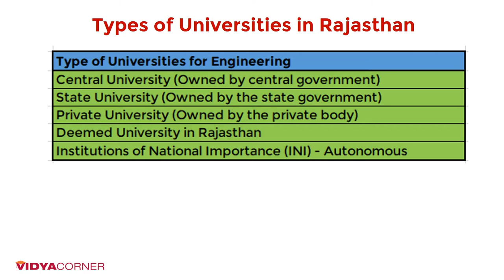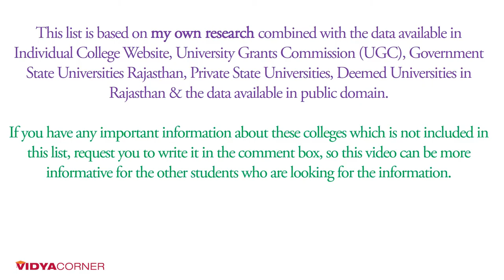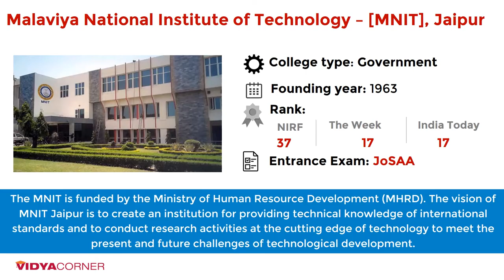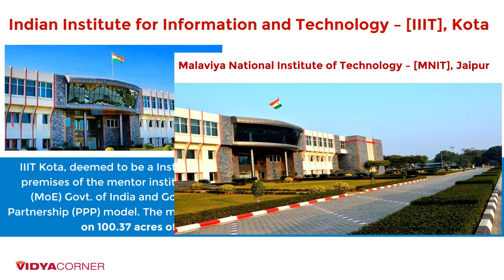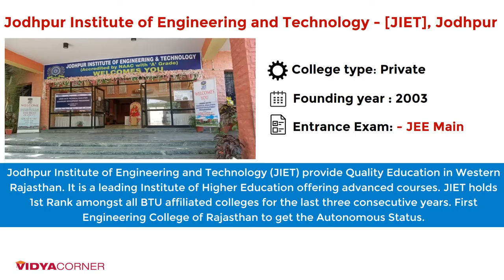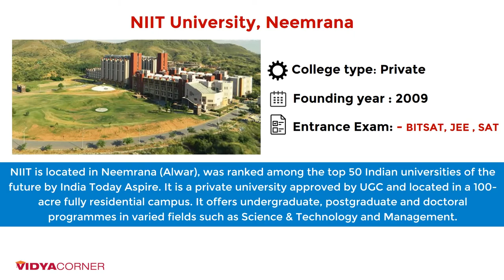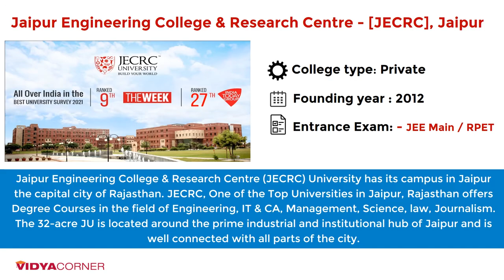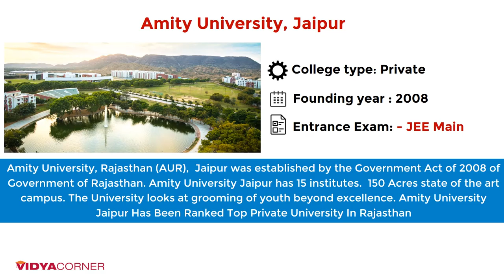16 Engineering Colleges in Rajasthan Known for its Education, Placements, Ranking | Entrance Exams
Friends, check the best information on Rajasthan Engineering education, colleges & Universities. JEE (Mains) Solved Papers + JEE Main Mock Test BITSAT
Engineering Colleges in Rajasthan 2022. Rajasthan Technical University, Kota & Bikaner Technical University.

Universities in Rajasthan: Central, State, Deemed, Private & Autonomous

Governmental rankings and ratings provided to institutions and one of these rankings is the National Institutional Ranking Framework (NIRF) which is published by the Ministry of Human Resource & Development.

BITSAT   - BITSAT (short for BITS Admission test) is an online (computer based) entrance examination for admission to integrated first degree programmes of BITS Pilani (Pilani, Goa, Hyderabad campuses). It is one of the most competitive engineering entrance exams in India.

REAP - There is no separate entrance examination for Rajasthan Engineering Admission Process and admissions are made on merit basis.

JoSAA - Joint Seat Allocation Authority (JoSAA) is constituted by MHRD to conduct common counselling procedure for allocation of seats on the basis of JEE Main and JEE Advanced ranks. The seats allocated through JoSAA will be at IITs, NITs, IIITs and other GFTIs.

Admission to the following courses offered by MAHE Manipal, is through the Manipal Entrance Test (MET). Manipal Institute of Technology (MIT) Manipal.

CCB and AIEEE have been renamed as Central Seat Allocation Board (CSAB) and JEE (Main) respectively.

JEE Main
REAP full form - Rajasthan Engineering Admission Process

RPET full form - Rajasthan Pre-Engineering Test (RPET) is the state-level entrance examination for undergraduate engineering programs in Rajasthan State.

Top Engineering Colleges in Rajasthan Accepting JEE Mains Score
Top Engineering Colleges in Rajasthan based on their acceptance of State Engineering Entrance Exam Marks
Top Engineering Colleges in Rajasthan (based on placement record)
Which are the best colleges in terms of placements?
LNM Institute of Information Technology, Jaipur 92%
Indian Institute of Technology (IIT), Jodhpur 89%
Malaviya National Institute of Technology, Jaipur 85%
Birla Institute of Technology and Science (BITS), Pilani 82%
Banasthali Vidyapith, Jaipur 80%
Arya College of Engineering and Technology, Jaipur 75%
JECRC University, Jaipur
NIRF ranking of engineering colleges in Rajasthan
best govt engineering colleges in rajasthan
top universities in Rajasthan
Private Engineering Colleges of rajasthan
Government Engineering college scholarships in Rajasthan
Government Engineering colleges for lateral entry Rajasthan